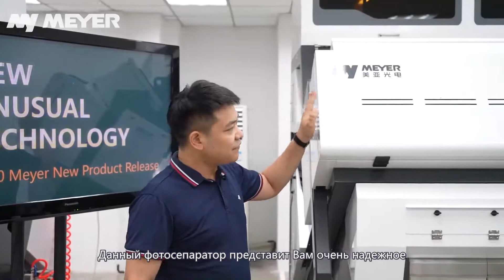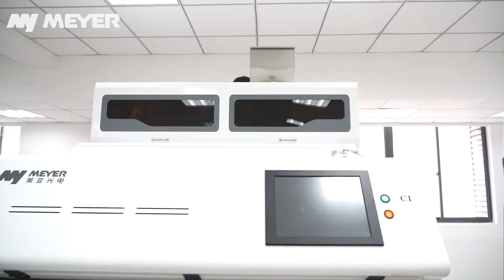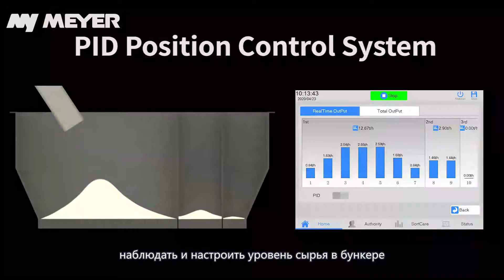Новейшая Необычная Технология - Презентация Решения Сортировки Ореха MEYER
InGaAs Pro
Полностью бурать примеси в процессе обработки ореха